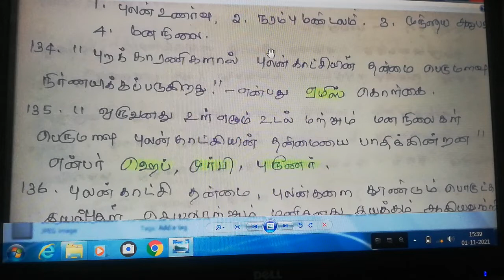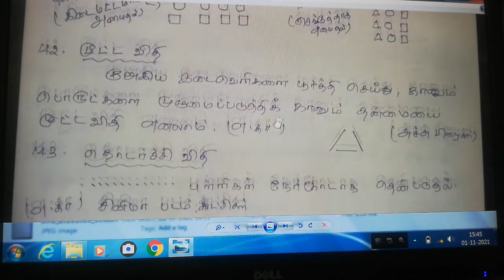TRB/TET/TNPSC/B.Ed/M.Ed/(பகுதி-5) தேர்வுக்கான கல்வி உளவியல் Educational Psychology தமிழ் Medium Q&A